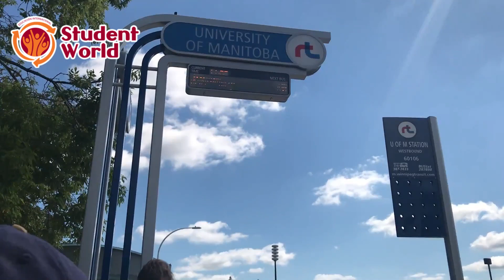Visita a la Universidad de Manitoba 4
Agencia de Estudios en Canada y el Extranjero para Latinoamerica.

Asesorria, tramites de inscripcion, tramites de visa, alojamiento, seguro y todo lo que necesitas para estudiar en el extranjero con el apoyo y la experiencia de expertos que te ahorran tiempo y dinero